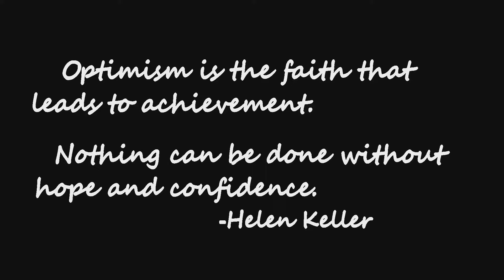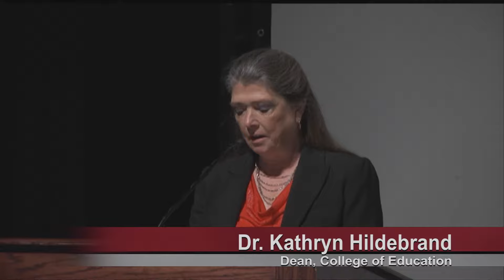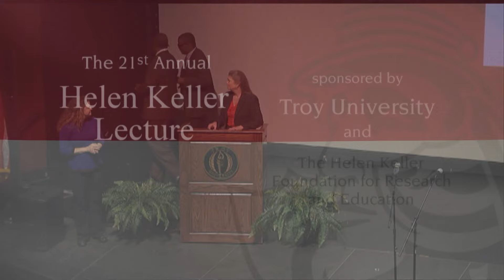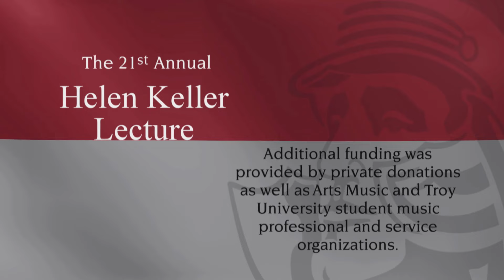Helen Keller 2016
Acclaimed jazz pianist and Steinway Artists Marcus Roberts delivers the University's 21st annual Helen Keller Lecture. The lecture is designed to promote awareness of people who excel in their chosen fields despite physical and/or mental limitations.